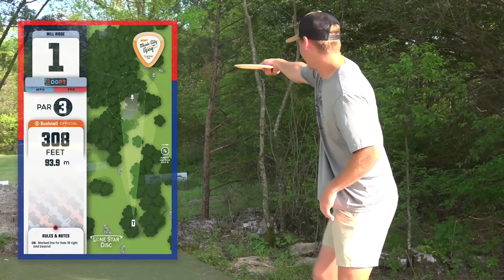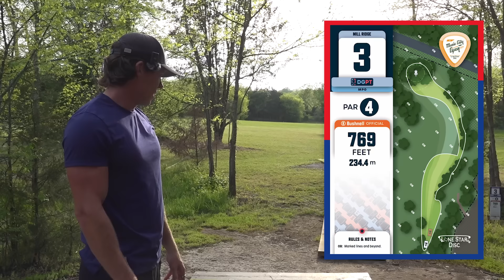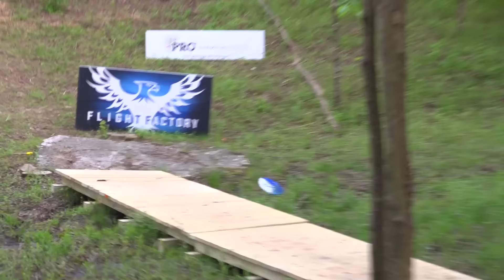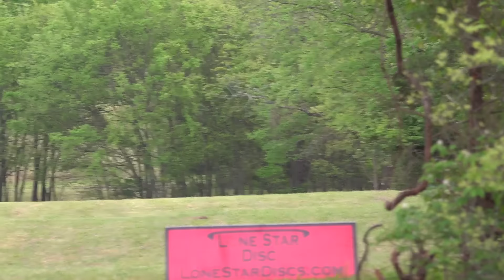2024 Music City Open Practice Round!! w/Aaron Gossage & Tristan Tanner!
Almost a complete redesign here in Nashville for the Music City Open!

Checkout out my Team Discraft Store!!